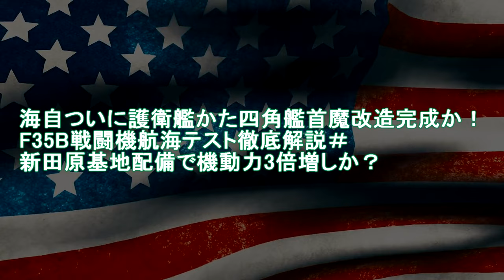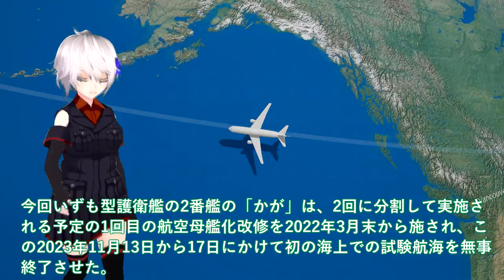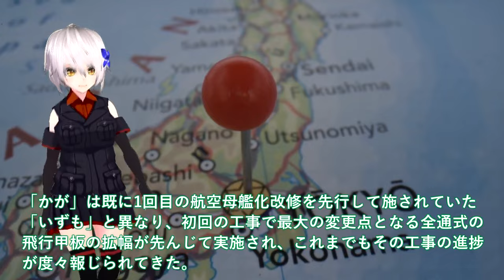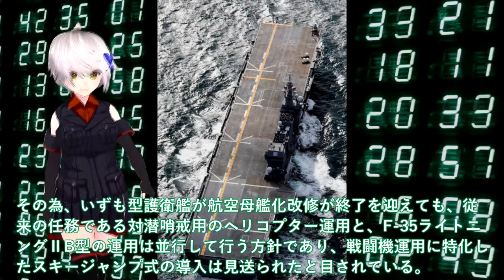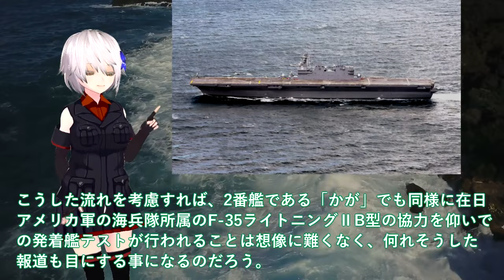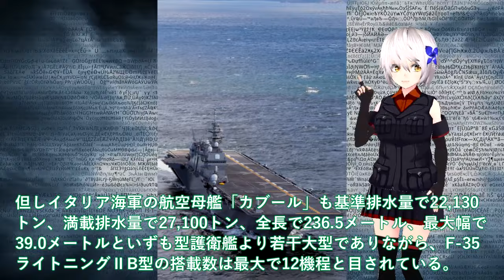【軍事解説】海自ついに護衛艦かた四角艦首魔改造完成か！F35B戦闘機航海テスト徹底解説＃新田原基地配備で機動力3倍増しか？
関連動画
もしも空母が攻撃されたら？【原子力空母の生存能力】撃沈不可能な軍艦/米海軍

引用・転載「出典：海上自衛隊ホームページ」
引用・転載「出典：航空自衛隊ホームページ」
引用・転載「出典：陸上自衛隊ホームページ」

【10分解説】空母『瑞鶴』エンガノ岬沖海戦時の姿を3DCGで復元してみた【4K】